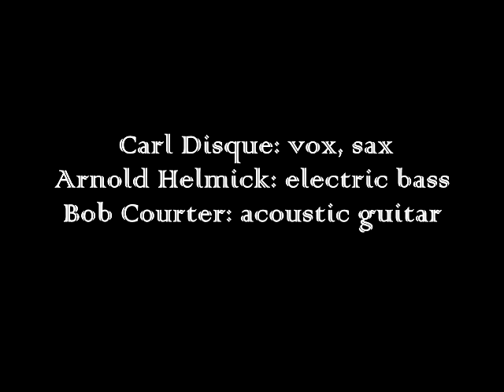Prophets of the Abstract Truth - Besame Mucho Feb2012.mp4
Prophets of the Abstract Truth (Carl Disque, Arnold Helmick and Robert Courter) perform a cover of "Besame Mucho" ala The Beatles, Hamburg 1962.